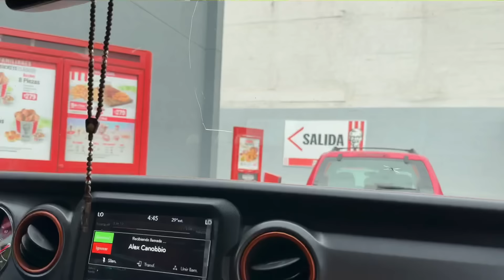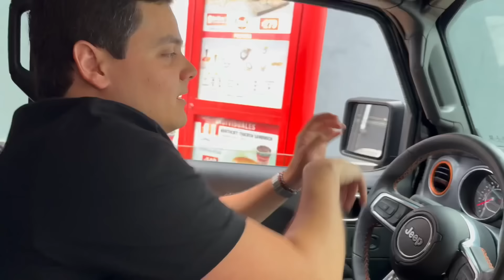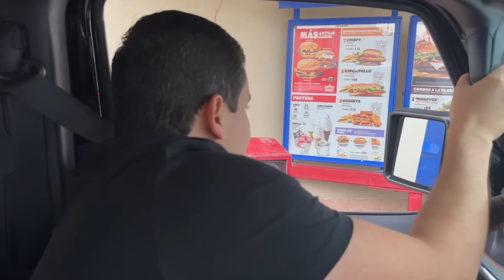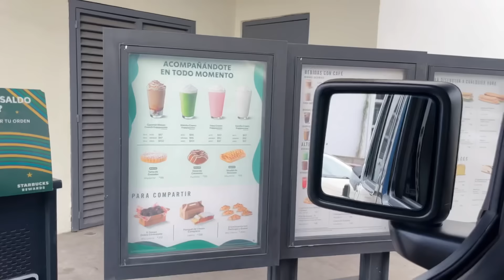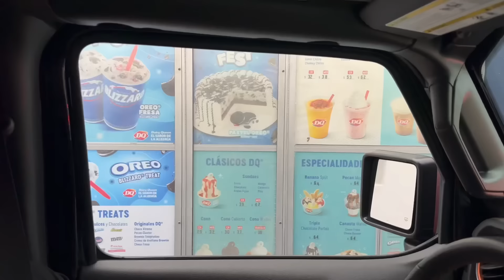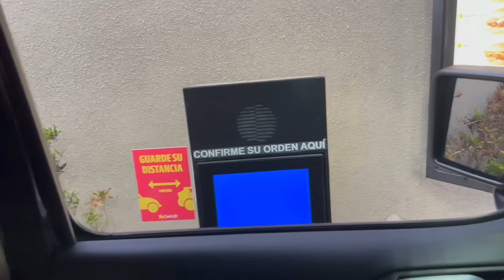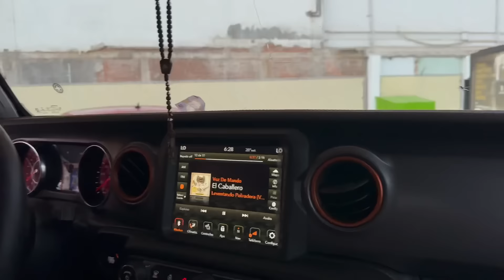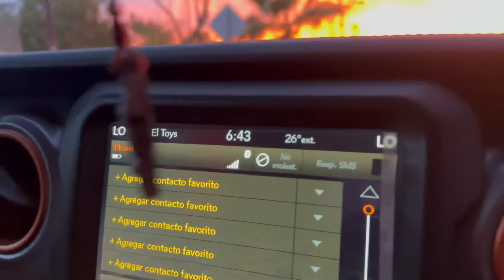EL FAMOSO “PIDIENDO LO MISMO QUE LA PERSONA DE ENFRENTE” CON MI ROOMIE 👩🏼‍🤝‍👨🏻💍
Hello! Hicimos la famosa dinámica de pedir lo mismo que la persona de en frente, junto a mi esposo kc y mi hija Annya Julia 🤍 solo que un poco diferente, se lo regalamos a la primera persona que veíamos en las calles trabajando